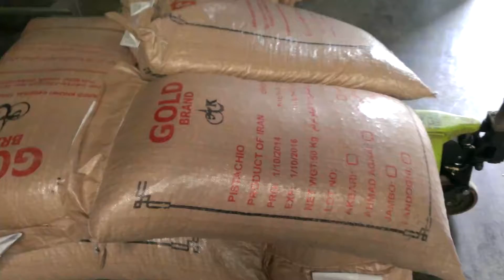Imported Pistachio Simple Cleaining